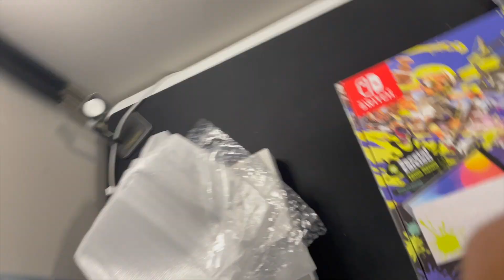Opening Splatoon 3 Switch HD 1080p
Hey Nerds this is me opening up Two Nintendo Switches because well they came out back to back. I know it's been a long time since you guys have seen me but I'm back... hopefully trying to do a better job of uploading. either way I hope you guys like the stuff I will be doing in the future as well as trying new things and new ways to record. So yeah that's it... you can stop reading now.